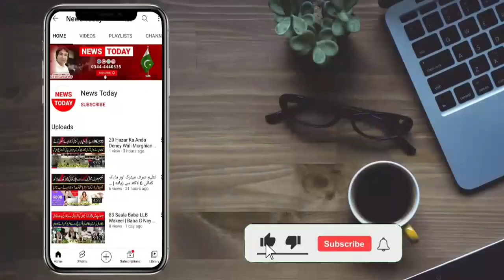Exclusive Story Reported By Mian Asif | News Today HD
News Today International Official Channel is all about Latest Trends, Social Issues, Society Problems, Motivational Stories, Trending Stories and Political Updates of Pakisan.

Anchor / Journalist Host: Tehmina Sheikh
Anchor / Journalist Host: Mian Muhammad Asif
Anchor / Host: Abdur Rehman Hami
Anchor / Host: Rizwan Malik
Cameraman: Chaudhary
Production: Team News Today HD Intenational

Thnaks!